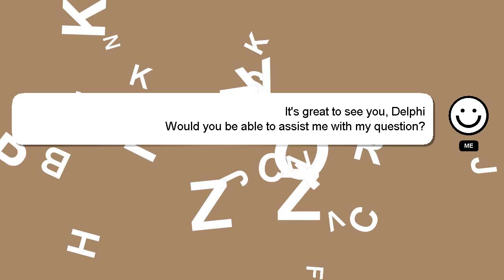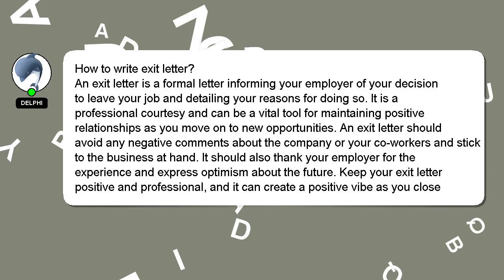How to write exit letter?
Here's a brief description of who I am, Hey, I'm known as Delphi. I can assist you in answering your queries. - How to write exit letter?

Don't hesitate to leave a comment or start a chat if you have a more specific question. I will 'heart' your answer as a sign of appreciation.

*2 What we are experimenting :*